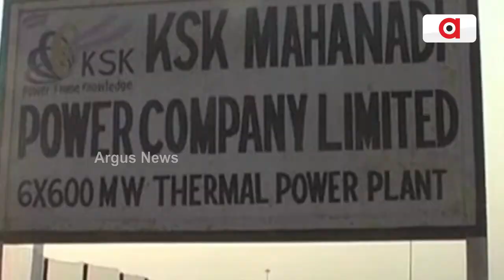କେଏସକେ ମହାନଦୀ ପାୱାର ଅଧିଗ୍ରହଣ ପାଇଁ ଆଦାନୀ ଗ୍ରୁପର ସବୁଠୁ ଅଧିକ ବିଡ୍ | KSK Mahanadi Power | Adani Group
କେଏସକେ ମହାନଦୀ ପାୱାର ଅଧିଗ୍ରହଣ ପାଇଁ ସବୁଠୁ ଅଧିକ ମୂଲ୍ୟର ବିଡ୍ ଲଗାଇଛି ଆଦାନୀ ଗ୍ରୁପ । ଆଦାନୀ ଗ୍ରୁପ ପକ୍ଷରୁ ପାଖାପାଖି  ୧୨,୫୦୦ କୋଟିର ବିଡ୍ ପରେ ଅନ୍ୟ ପ୍ରତିଯୋଗୀ କମ୍ପାନୀ ଗୁଡିକ ସେମାନଙ୍କର ବିଡରେ ସଂଶୋଧନ କରିପାରନ୍ତି। ଯାହାଫଳରେ ଅନ୍ତିମ ବିଡ୍ ଆହୁରି ବଢିପାରେ ବୋଲି ଚର୍ଚ୍ଚା ହେଉଛି ।